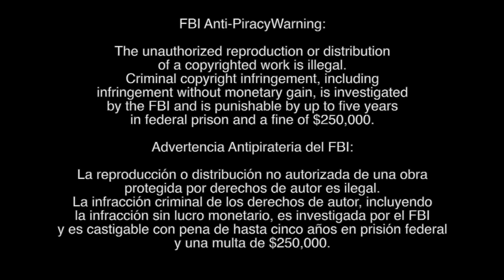Living Law® Podcast - The Irish Language Part I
This podcast interview is a supplement to our Topical series on Law & Language, which explores the symbiotic relationship between language and law. Here we examine many of the issues covered in that series, using the Irish language as a case study. Given the breadth of the topic, the podcast is broken down into three videos.

Part I. sets the stage by introducing the Irish language, once spoken by millions of people, and now threatened with extinction. Our guide through this case study, Prof. Dr. Ciarán Mac Murchaidh has devoted his professional life to the study and preservation of Irish. We get our geographic and linguistic bearings before moving on to our next topic.
Part II. examines some of the milestones which have impacted the evolution of the Irish language. These range from the transition from the oral tradition to writing, the impact of Christianity, and the consequences of the arrival of waves of settlers from different parts of Europe. We pay particular attention to the roots of the near disappearance of the language altogether in the late 19th and 20th centuries, as well as the efforts to preserve and revive it following Ireland's independence.
In Part III. we enjoy the reading of some religious poems from different periods in Irish history, thus gaining an appreciation for the uniqueness and beauty of the language. This linguistic case study presents some important lessons for other languages teetering on the brink of extinction.

The Living Law® Topical Series is aimed at viewers more interested in overarching topics rather than a deep dive of specific countries or regions. The latter are covered in the Living Law® Nations series.